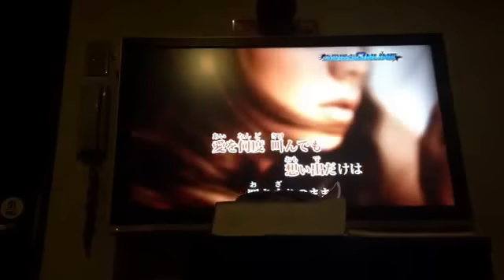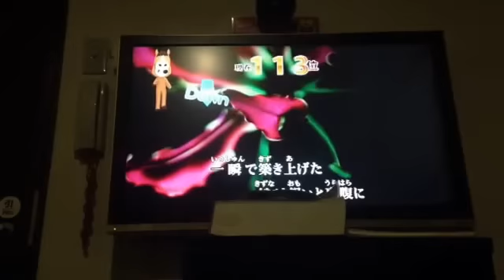倖田來未 愛を止めないで カラオケ 歌ってみました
前回精密採点で挑戦させていただいたので今回は3月29日の全国採点で挑戦させていただきます。

サビで音程がブレるので修正していけたらなと思います。